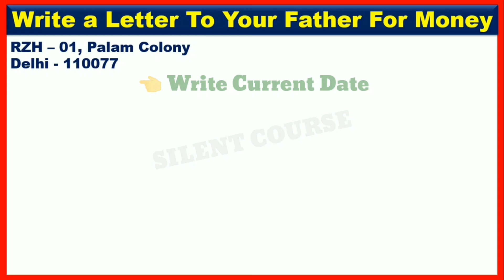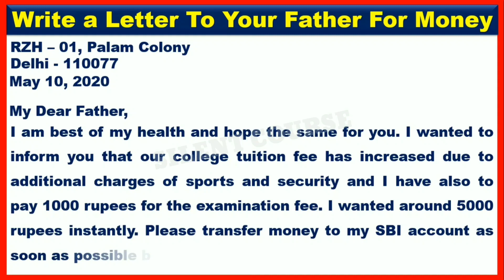Write A Letter To Your Father Requesting Him To Send You Some Money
👉 About Video : - Hello my friends today we will learn that How to Write A Letter To Your Father Requesting Him To Send You Some Money. This letter writing is very Important or school or collage students.